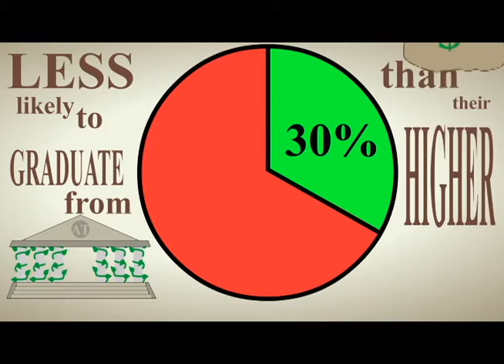The College Graduation Gap - ApplyTogether.org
A quick animation illustrating the College Graduation Gap.